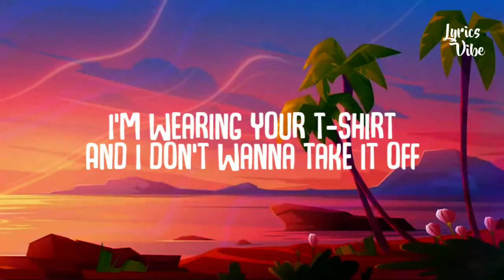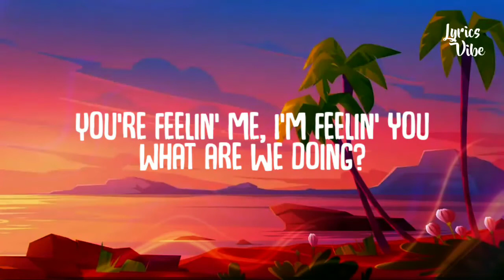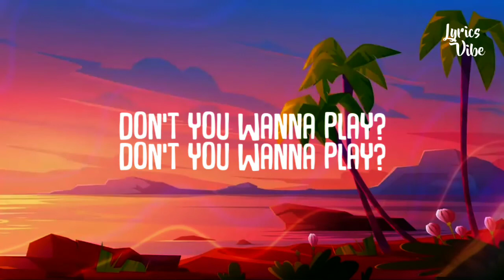Seeb x Julie Bergan - Don't You Wanna Play (Lyrics)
Seeb x Julie Bergan - Don't You Wanna Play Lyrics / Lyric Video

I keep going over
Every moment in my head, if only I told you
Would it matter if I said

I want you ‘round me all the time
And not just every other night
I’m tired of pretending like
We goin’ nowhere

Let's not overthink it
Let's just say it like it is
You know we have a good thing
Not just friends with benefits
Let’s call it love
Call it whatever you want
Together we're bulletproof

Don’t you wanna play?

I’m wearing your t-shirt
and I don’t wanna take it off
it’s my little secret

Of every little thing you do
so why ya steppin ‘round the truth
you’re feelin’ me, I’m feelin’ you

Together we're bulletproof